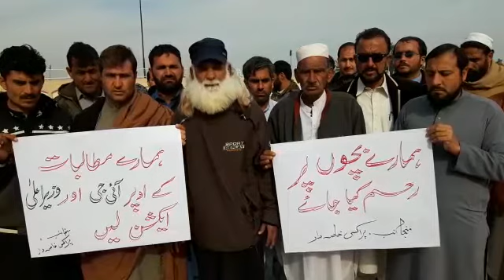خیبر بوڑھے پراکسی خاصہ دار کا جذبہ جوان لیکن بے یارو مددگار